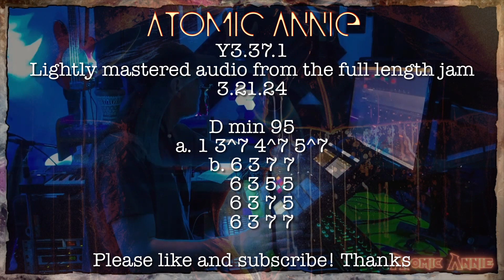Exploring a D minor groove. First Jam From 3.21.24 (Y3.37.1)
We stream live once a week on Thursdays at 9pm central, 10PM eastern or 7pm PST